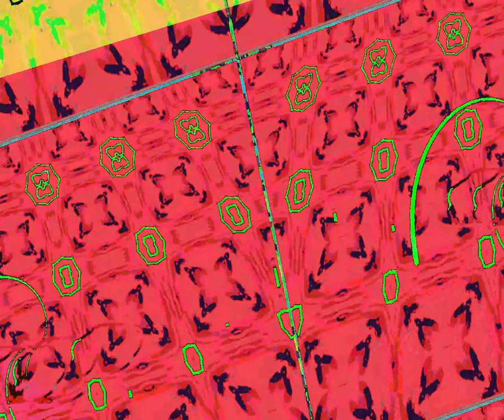[EPILEPSY WARNING] Movie 23 10 07 00h25m43s